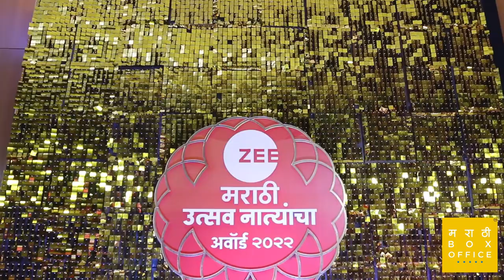Dhanashri Kadgaonkar Special Interview | Zee Marathi Awards 2022